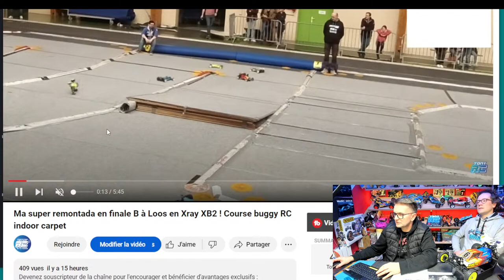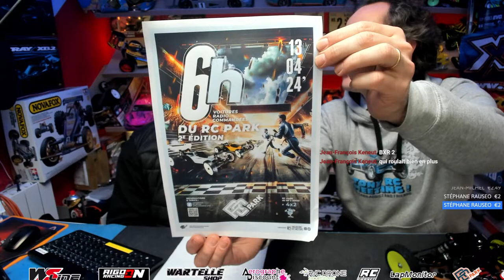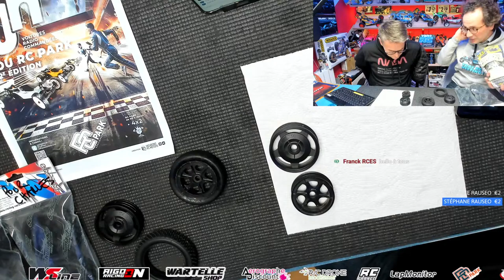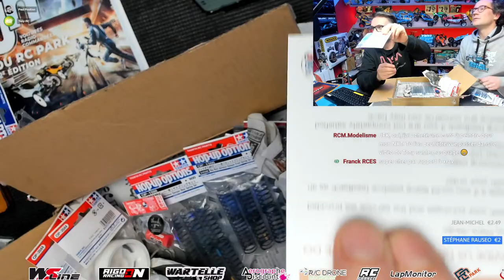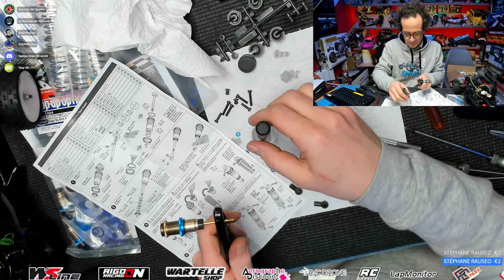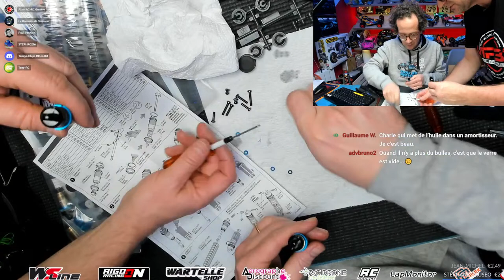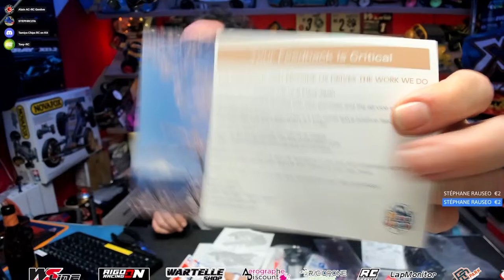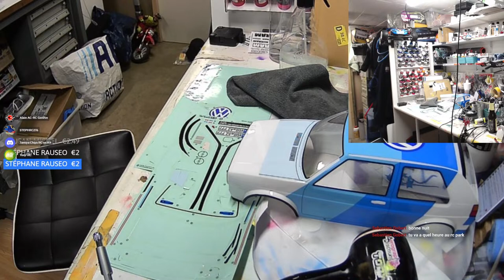Live pose Stickers VW Golf Tamiya et Charles répare son Astute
Venez nombreux dans le Discord Live Youtube de la chaine Tony RC !

DONS : Vous aimez cette chaîne, et avez envie de faire un don pour l'aider, participer et encourager son créateur, faites un don via paypal